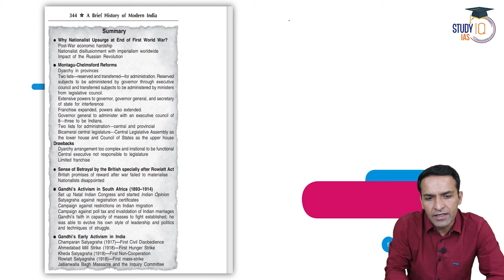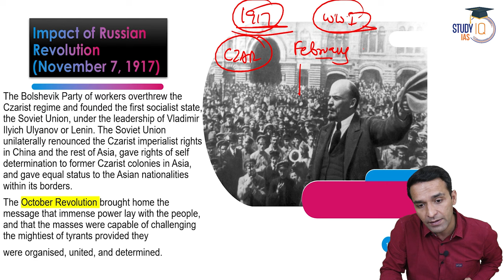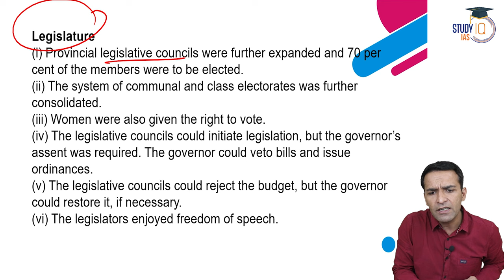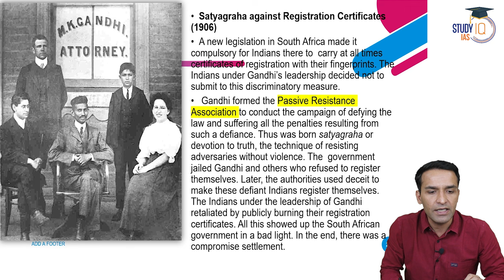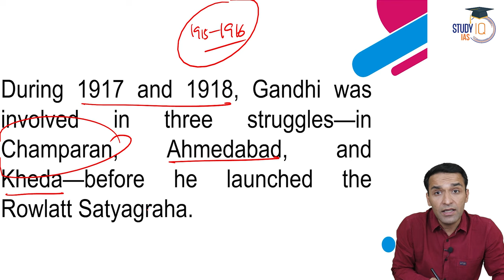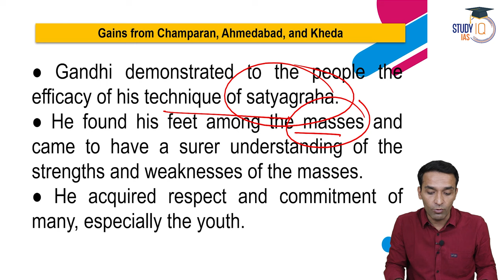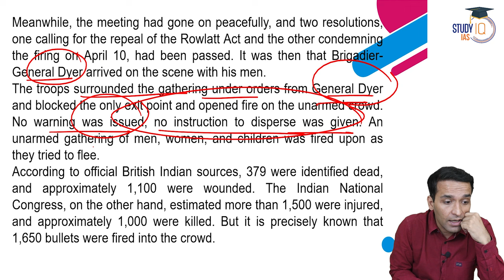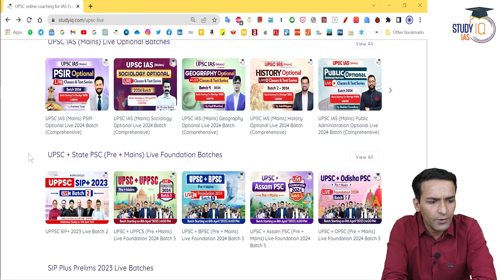Spectrum Lecture 20 | Emergence of Gandhi | History for UPSC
Admissions Closing on 7th April 2023 | Batch Timing 6:00 PM